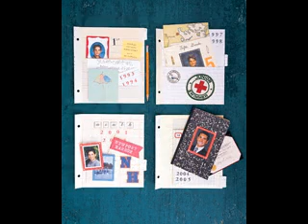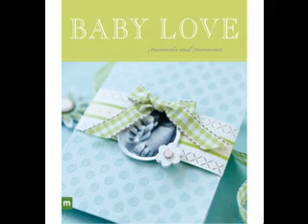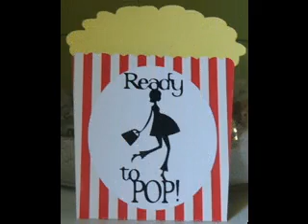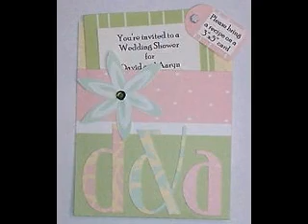Scrapbooking invitations ideas